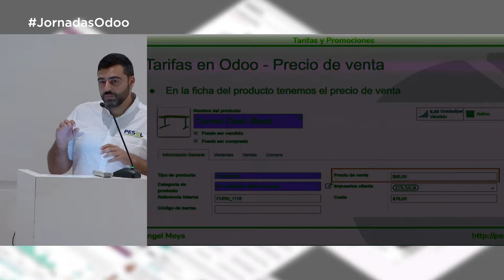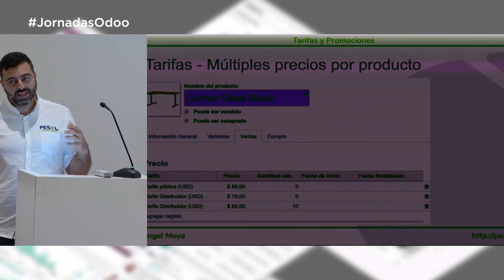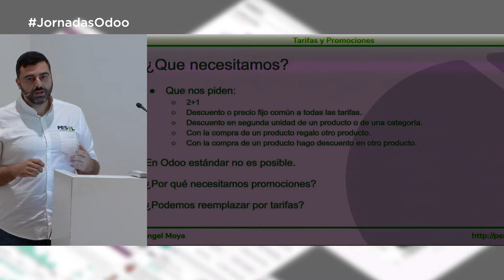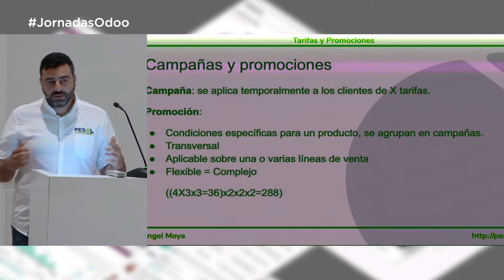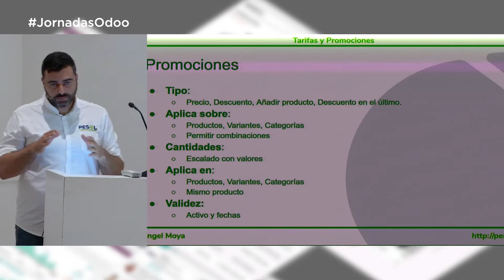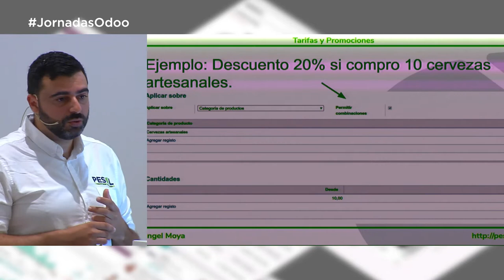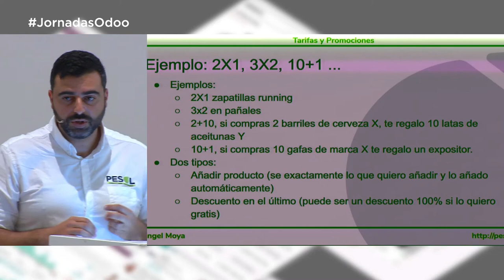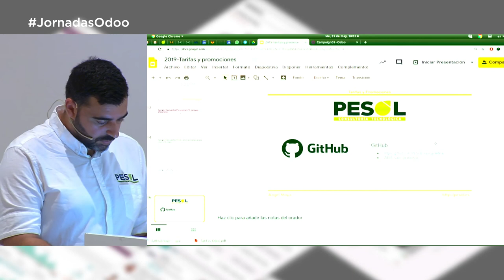Tarifas, Campañas y Promociones Odoo (XII Jornadas Odoo 2019 AEODOO)